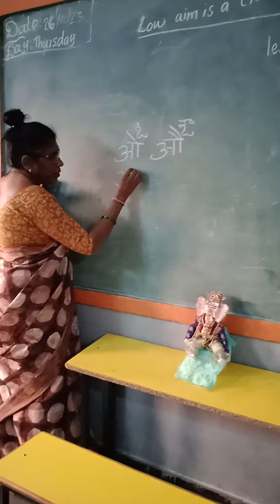26 October 2023